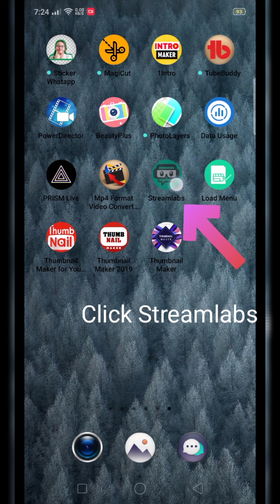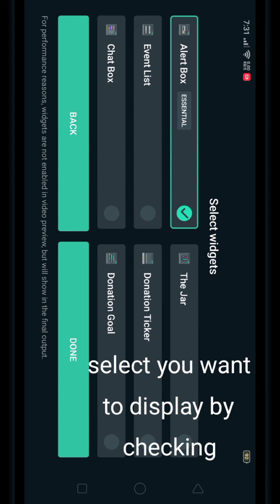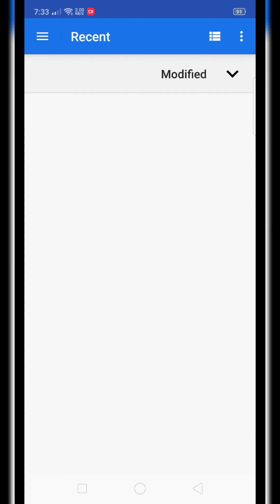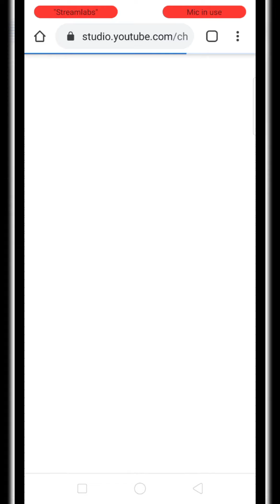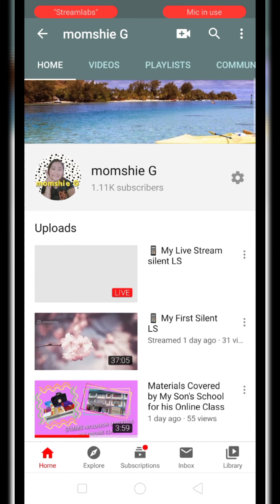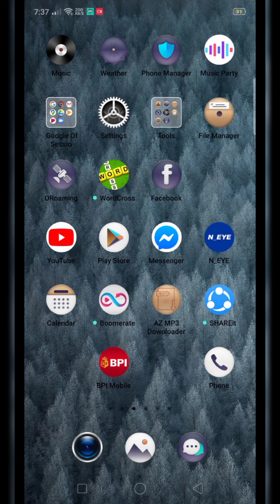How to Live Stream in Youtube Under 1000 Subscribers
It is a screen recording in the phone.
Edit my video at vlogU
Thumbnail at picsart
Music
Intro: